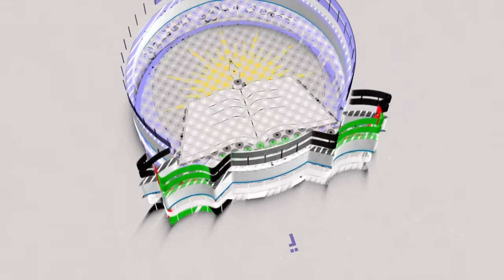صنف پنجم مضمون ریاضی درس 10 موضوع عملیه تقسیم جلسه 38